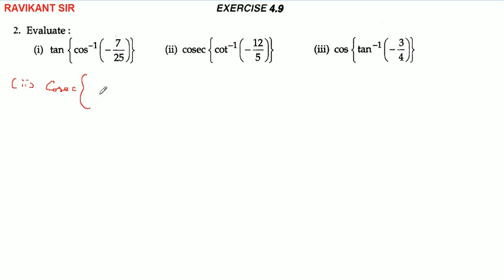Inverse Trigonometric Function -ITF | R D Sharma Class 12th Maths | Dhanpat Rai Publication | Part18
Inverse Trigonometric Function | R D Sharma Class 12th Maths Solution | Dhanpat Rai Publication | Chapter 4 | Part 18